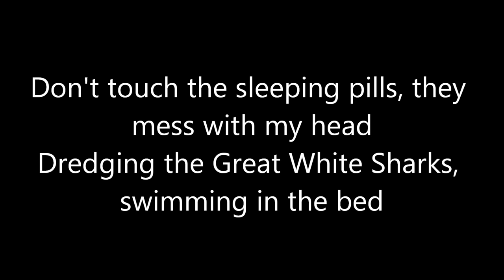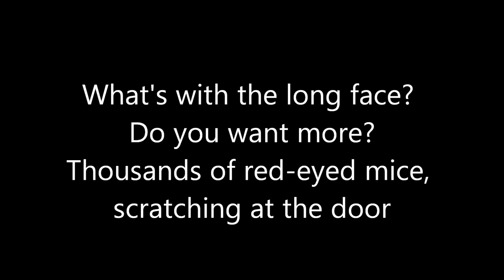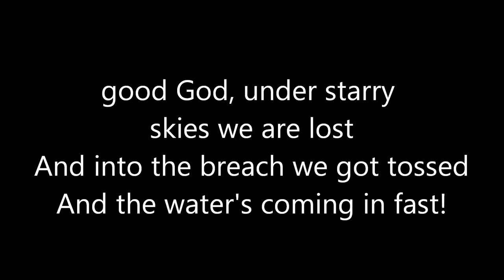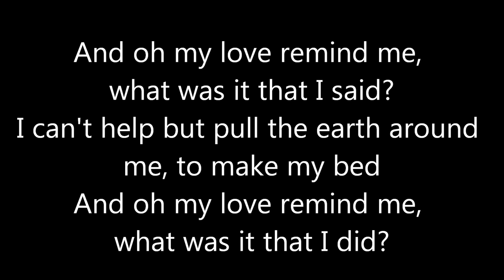Florence & The Machine ~ Ship To Wreck Lyrics